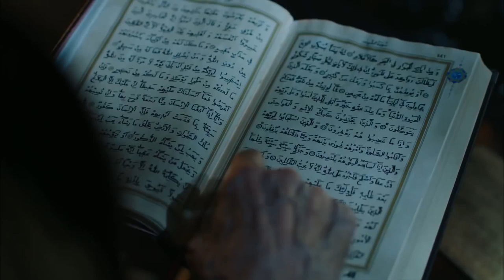Sultan Murad Beheaded The Jannissary Commander | Magnificent Century: Kosem